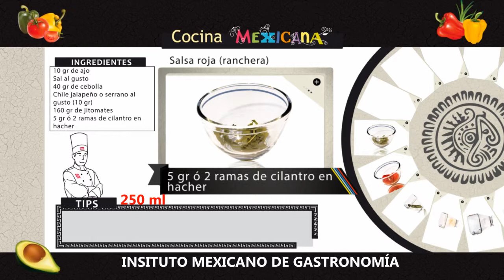salsa roja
cocina mexicana